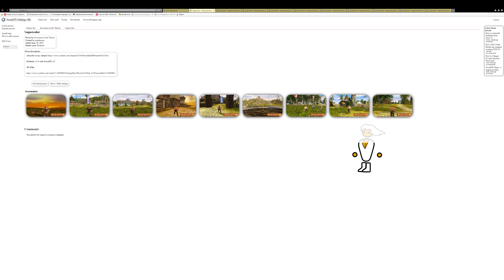Ascension to the Throne Восхождение на трон ReShade